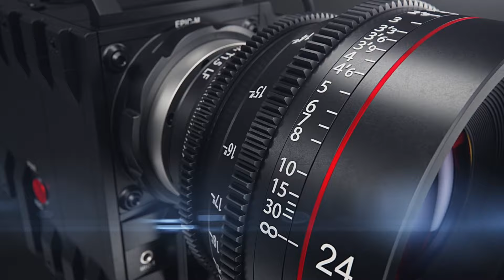Bus RATP | PARIS | Saint Cloud - Tramway / Gare de Lyon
Aujourd’hui on est de retour dans la capitale avec la ligne 72 de la RATP. On débute au parc de Saint Cloud - Tramway et on termine à la Gare de Lyon à Paris 🚌

Rejoignez-moi dans un voyage virtuel passionnant à bord de ligne de bus 72, nous voyageons vers la gare de Lyon dans le 12ème Arrondissement à l'est de Paris ou vous avez la possibilité de prendre le Transilien, Métro et RER. La ligne 72 est touristique. Vous pouvez découvrir sur ce parcours les quelques places mythiques de la capitale comme l’Hotel de Ville de Paris, le musée du Louvre, la place de la Concorde, Pont d'Iéna (Tour Eiffel). Alors accrochez vous car cette ligne vous fera découvrir les meilleures places à visiter de la capitale.

Tous à bord !!! 🧑‍✈️ Un peu moins de 1h pour atteindre la Gare de Lyon🚍🇫🇷.

Montez à bord dans le bus 72 de la RATP.

Stations et gares desservies : Parc de Saint-Cloud (T2), Porte de Saint-Cloud, Mirabeau, Avenue du Président Kennedy, Passy, Alma - Marceau, Concorde, Tuileries, Palais-Royal - Musée du Louvre, Louvre - Rivoli, Pont-Neuf, Châtelet, Châtelet - Les Halles, Hôtel de Ville, Pont Marie, Sully - Morland, Quai de la Rapée et Gare de Lyon. Ne manquez pas cette expérience inoubliable !

📍Lieu de tournage : Bus 72 - Saint Cloud - Tramway via Place de la Concorde / Gare de Lyon  🇫🇷

🚍 Arrêts de bus ::
02:00  Saint Cloud - Tramway
16:11  Porte de Saint-Cloud
30:41  Pont d’Iéna (Tour Eiffel)
38:03  Concorde - Quai des Tuileries
44:46  Pont Neuf–Q. du Louvre
47:48  Hôtel de Ville
55:45  Gare de Lyon

📷 Camera 1: GoPro Hero 10 Black
📷 Camera 2: GoPro Hero 9 Black
🎙 Micro binaural : Zoom - H2n